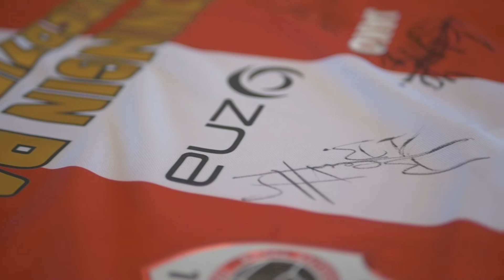Give away: waarom ben jij de beste Antwerp supporter? (30/10/2017)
VIDEO VAN 30/10/2017!!!